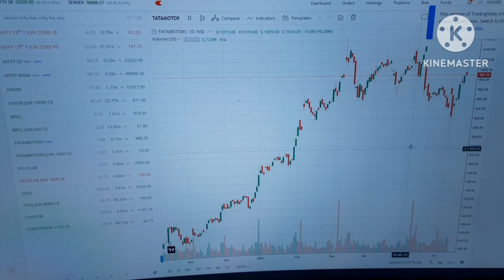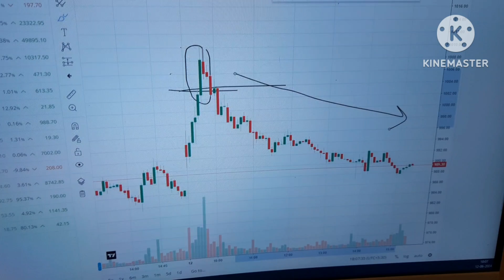Profit Done 3500+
open Acount

About Thise Vidio - Profit Done 3500+ | Intraday Trading | Scalping | Tata Motors | Share Market For Beginners

Your Query :-

NKY TRADER
Today Profit Book
Stock Market For Beginners
Intraday Trading
Scalping Trading Strategy
Scalping in Stocks
Stock Trading
Day Trading
Option Trading
Trading Psychlogy
Scalping Trading for Beginners
Trading in Stocks
Tata Motors share